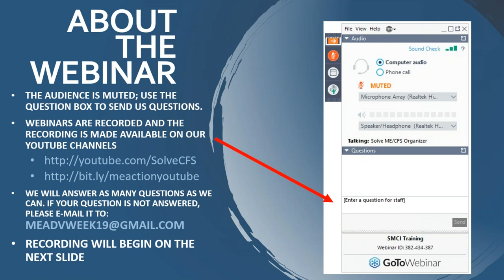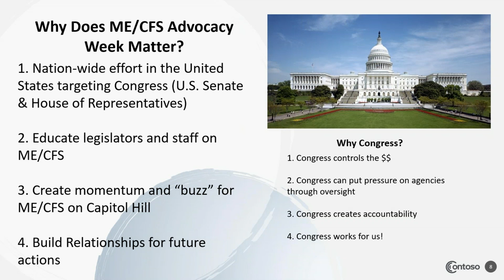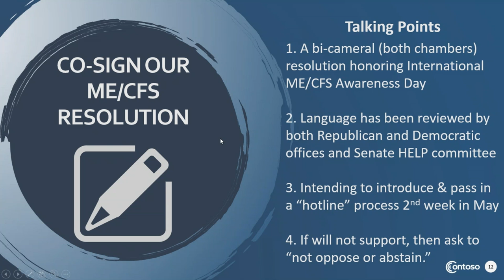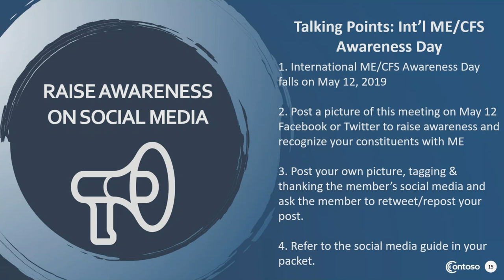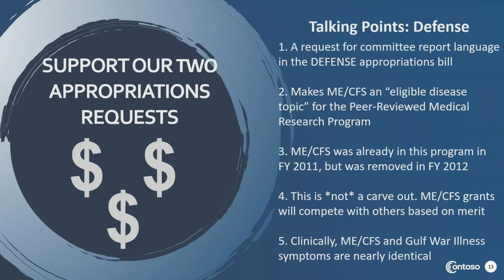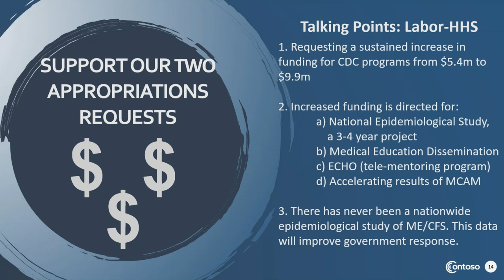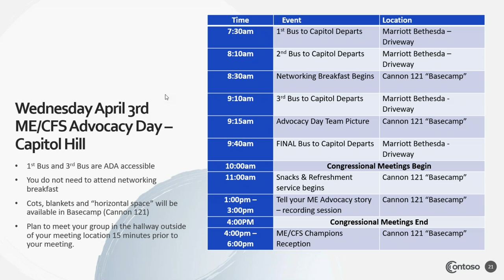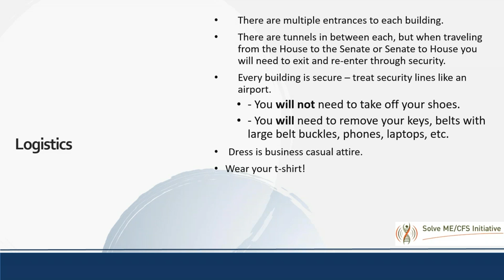Welcome to DC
Solve M.E. and MEAction present online workshops to walk you through joining us in Washington DC for ME/CFS Advocacy Week & Lobby Day, step-by-step.